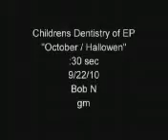CHILD DENTISTRY OF EP.mpg